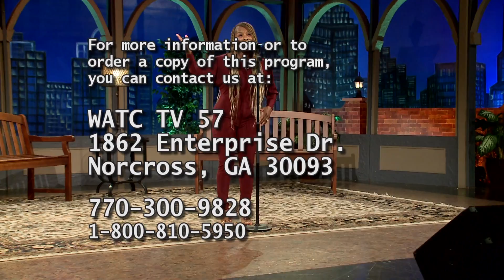ATLANTA LIVE (4/13/21)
Host: Jordan Colletta

Guests: Stephanie Ford and Dr. Deborah Isom